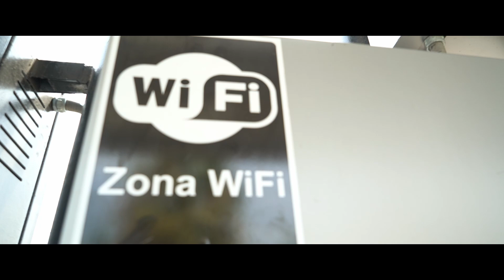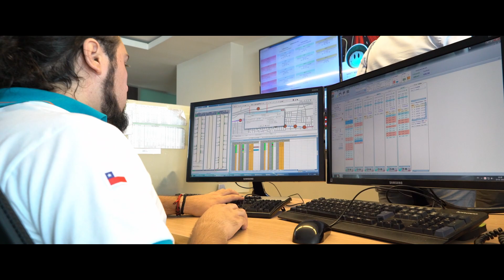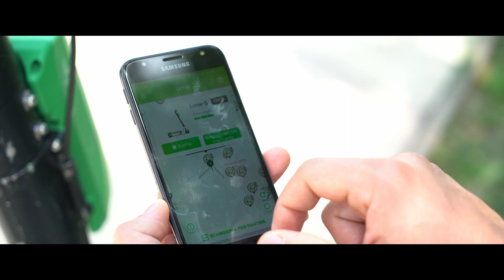Santiago, Chile: Will the City Become a Pioneer in Electric Mobility?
Innovation has finally come to the Chilean streets as the country leaves behind its turbulent past. The capital, Santiago, is now ready to become a world leader in electric mobility.
ThEVox Network travels to the capital of Chile to learn more about Santiago's electric buses and Lime-S shared electric scooters.